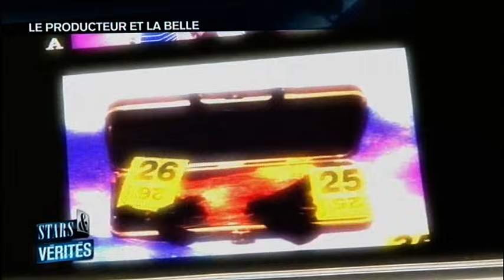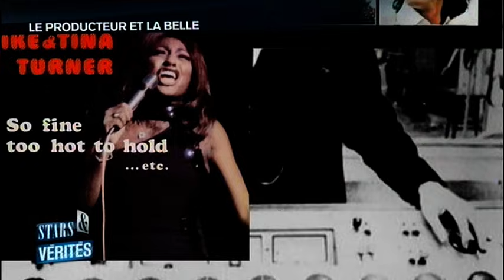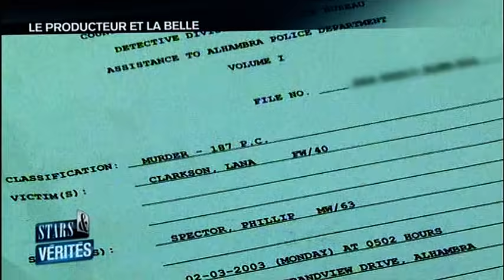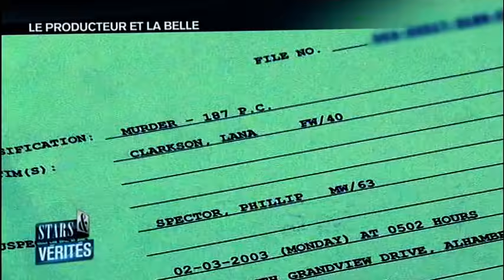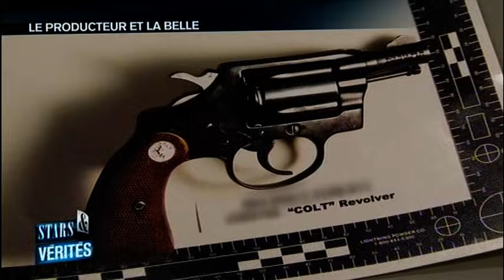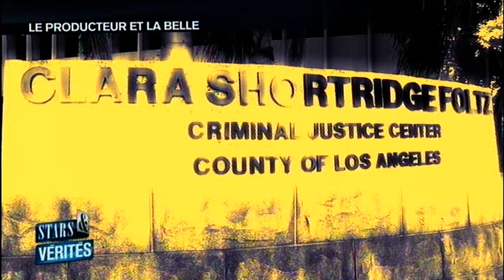Assassinats dans le Gotha : Phil Spector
Enquête et révélations sur une affaire qui secoua l'Amérique. Une reconstitution exceptionnelle du meurtre du célèbre Producteur américain contre Lana Clarkson une ancienne starlette de série B.

Chaîne : NRJ12
Émission : Stars et vérités
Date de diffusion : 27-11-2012